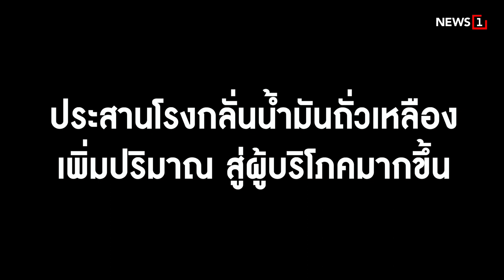‘หมู’ เลิกแพง! ‘น้ำมันพืช’ ไม่ขาดตลาด! : [Biz talk]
กลุ่มสินค้าจำเป็นต่อการดำรงชีวิต ที่เคยแพงทั้งแผ่นดิน ราคาลดลงต่อเนื่อง โดยเฉพาะราคาเนื้อหมู จากต้นปีเกิน 200 บ./กก. ตอนนี้หน้าเขียง ไม่ถึง 150 บ./กก. ส่วนราคาน้ำมันพืช  ทั้งปาล์ม,ถั่วเหลือง ที่สูงขึ้นช่วงนี้เป็นไปตามกลไก เหตุผลผลิตน้อย  แต่ยังไม่เกินโครงสร้างราคากำกับ  ประสานโรงกลั่น เพิ่มปริมาณสู่ตลาดผู้บริโภคมากขึ้น กระทรวงพาณิชย์ ย้ำให้ความสำคัญเรื่องปากท้อง ดูแลสินค้าจำเป็น ส่วนกลุ่มเครื่องดื่มชูกำลัง ไม่ได้เข้าไปดูแลโดยตรง